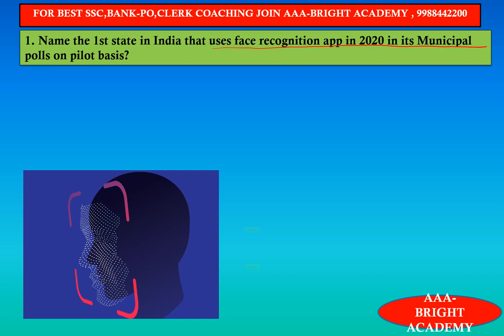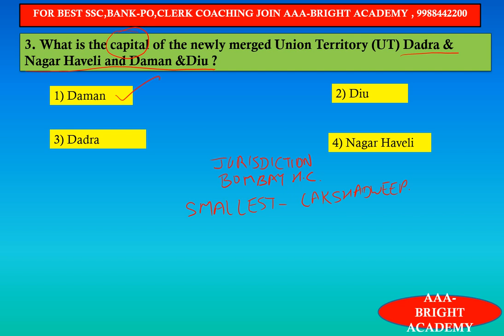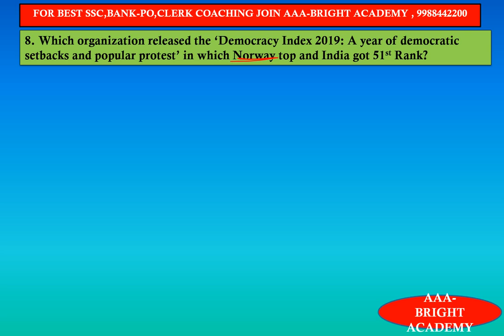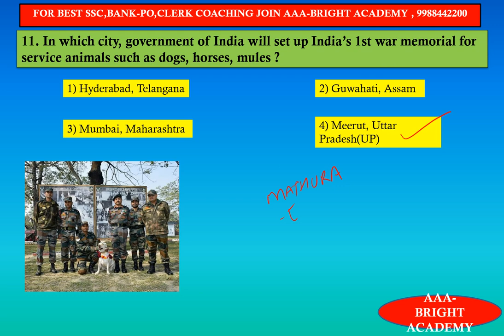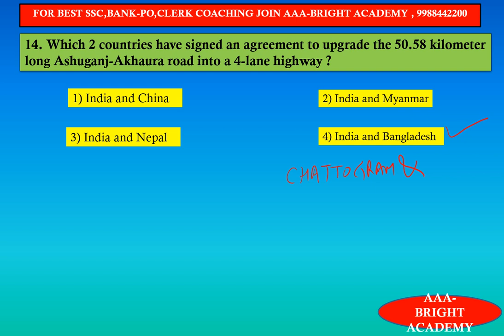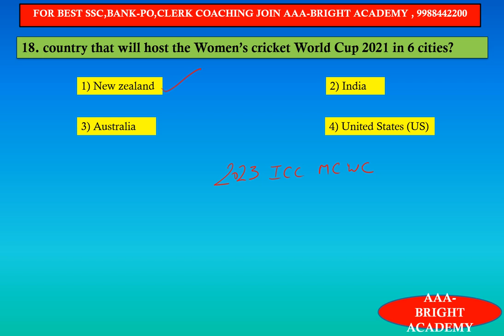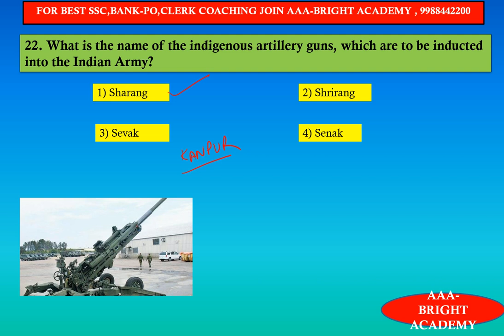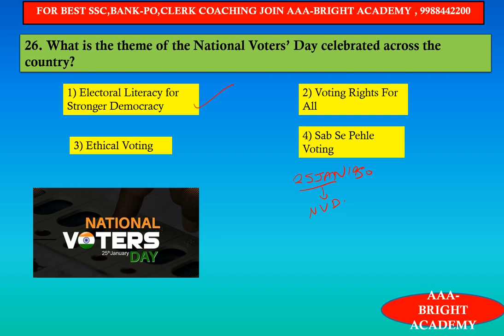Daily Current affairs: 1st - 3rd February 2020 Current Affairs Question [Daily GK Current Affairs]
1. No duplicacy or editing of the videos is allowed without the written permission of the publisher.

2. All the dispute are subject to Chandigarh Jurisdiction only.

@ Copyright Reserved
AAA BRIGHT ACADEMY